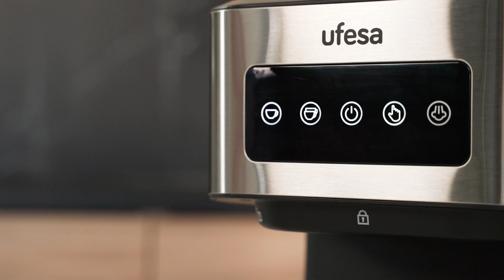Cafetera Espresso Ufesa Monza para Café Molido y Monodosis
¡Atención, amantes del café! 🎉 Hoy os traigo una joyita que hará temblar tus papilas gustativas y alegrar sus mañanas: ¡la Cafetera Espresso Ufesa Monza! 🚀 Prepárete para disfrutar de una taza de café increíble, ya sea con café molido o con monodosis. ¡Esta cafetera lo tiene todo!